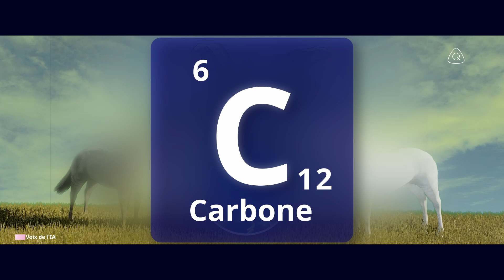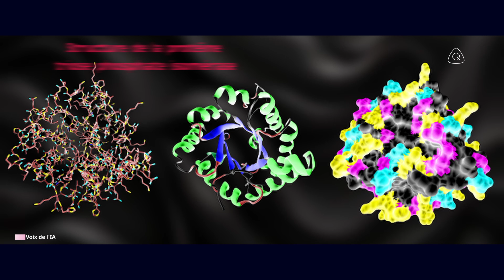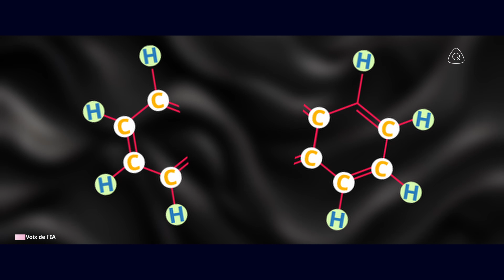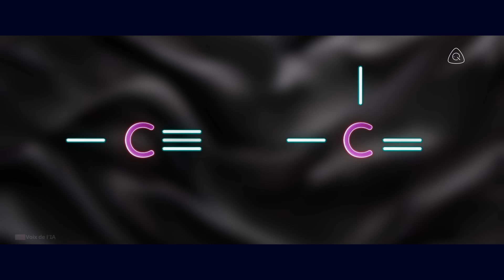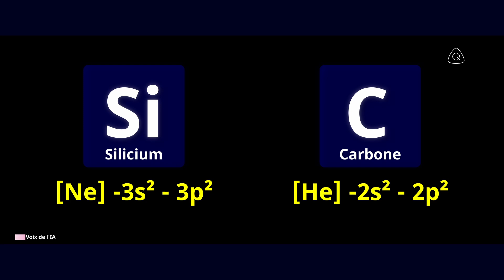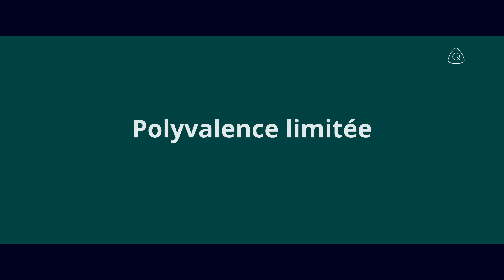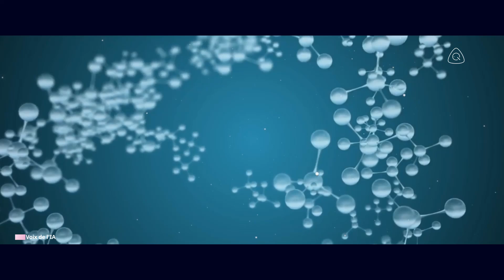Pourquoi toute vie est basée sur le carbone (et non sur le silicium)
Depuis que les humains regardent le ciel nocturne, nous nous sommes demandé si nous étions seuls dans l'univers. En cherchant la vie extraterrestre, nous cherchons le fondement même de la vie. Sur Terre, ce fondement est l'élément carbone. Mais le carbone est-il le seul élément capable de supporter la vie, ou la vie pourrait-elle exister sans lui ? Cette vidéo explore les raisons pour lesquelles toute vie connue sur notre planète est basée sur le carbone.
De sa capacité unique à se lier à d'autres atomes à son abondance dans l'univers, le carbone est l'élément parfait pour servir de colonne vertébrale à la vie complexe. Nous plongerons dans la façon dont la polyvalence du carbone lui permet de former les principales macromolécules de la vie, y compris les glucides, les lipides, les protéines et les acides nucléiques. Nous examinerons également pourquoi le silicium, un élément apparemment similaire, est un mauvais substitut au carbone lorsqu'il s'agit de former les structures stables, mais flexibles, nécessaires à la vie.
Rejoignez-nous dans ce voyage au niveau atomique pour comprendre la chimie de la vie et explorer la possibilité de formes de vie que nous ne pouvons même pas imaginer.
Carbone - L'élément de la vie.
Musique Creative Commons par Jason Shaw sur Audionautix.com
Séquences vidéo d'archives sur Vecteezy.com
Monté sur Davinci Resolve 20
Miniature sur Canva.com
Clips d'IA sur Google Veo (étiquetés sur la vidéo, pour information de l'utilisateur)
Audio d'IA sur ClipChamp / Eleven Labs